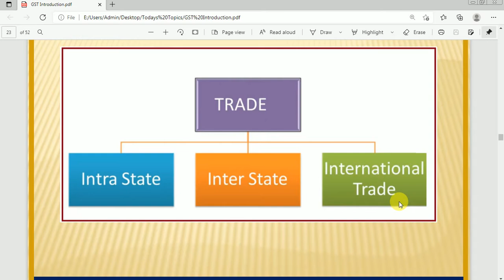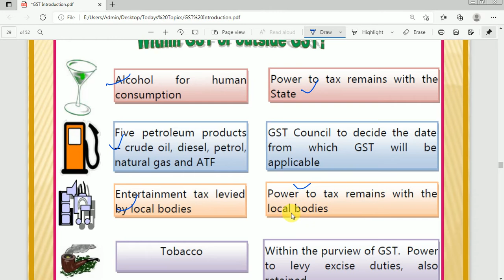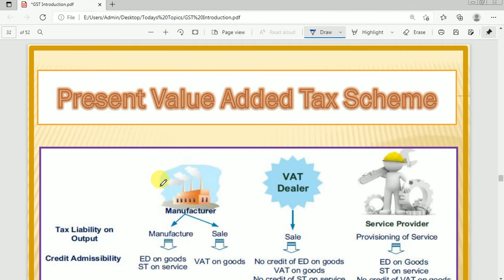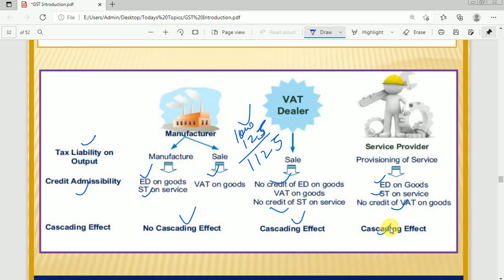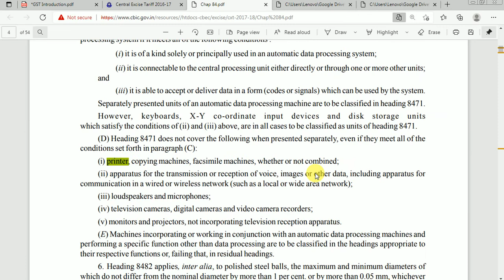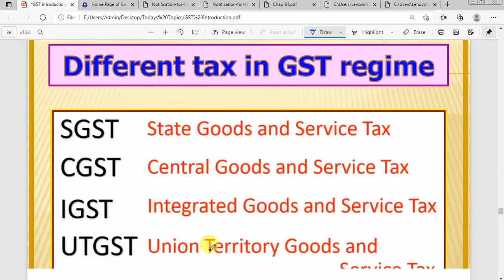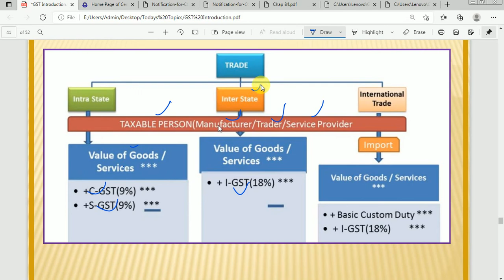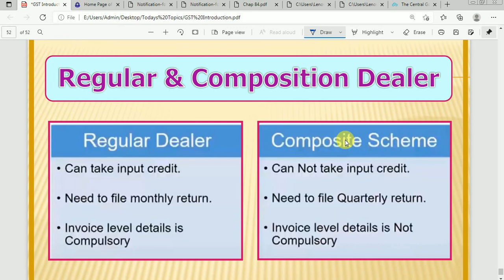Day 03 - Batch 4 - GST Introduction - Part 3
GST Course for Office Accountants / Office Executives
Course for all those interested to Learn GST Computation
GST online Return filing – GSTR-1, GSTR-3B, GSTR-2A/2B
Understanding Other Important Provisions of GST Law
GST Registration, Levy of GST, Composition Levy
Input Tax Credit, Block Credit, Payment of GST
Scope of Supply, Time & Value of Supply etc.